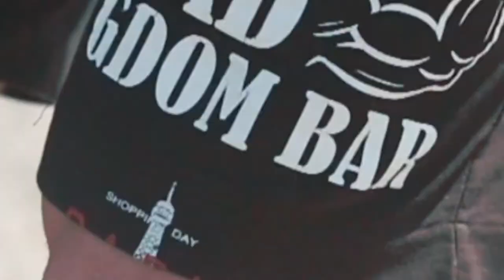training workout at weekend - kingdom Bar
training at weekend ..
players :
like our pages :
-Kingdom Bar